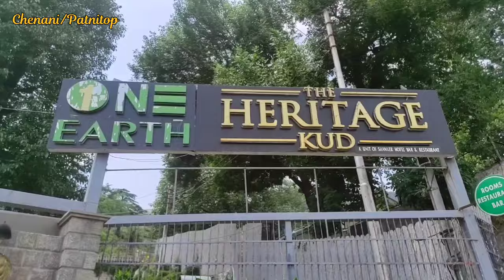Chenani Patnitop Kud JalShaktiDepartment IllegalConnection......PHE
Rakesh Kumar Mahajan Superintendent of Engineer(Jal Shakti Department) Udhampur Reasi, in Chenani tehsil, said that the rent of big hotels, bars and restaurants was more than Rs 2 lakh. When action was taken against them, Rs 3 lakh 58 thousand were recovered from the hotels. Illegal connections of some hotels were 14 disconnected and 6-7 borewells were found which were not registered. On which Superintendent of Engineer(Jal Shakti)RK Mahajan has given two days time to all the hotels, bars and restaurants to deposit their rent in Jal Shakti Department Chenani and also register the borewell and also start the Chenani Jump Patnitop campaign again soon. Will go. Superintendent of Engineer, Jal Shakti Department, RK Mahajan appealed to the Chenani residents to pay their dues as soon as possible in the Jal Shakti office, Chenani, and in case of non-payment, action will be taken against them.